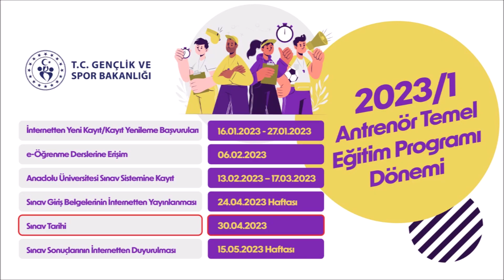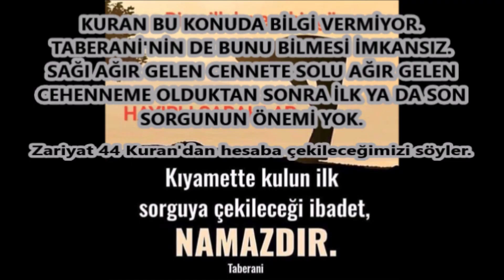AGRESSIVE POWER (JKD-2092)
Agresif güç...